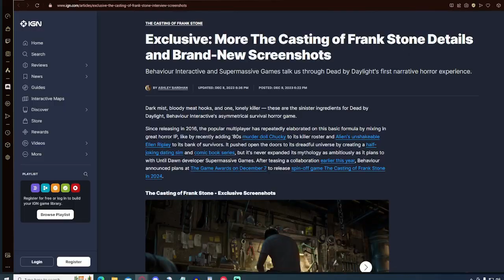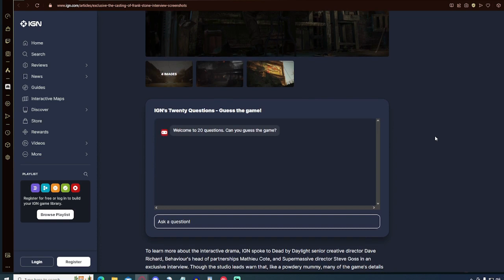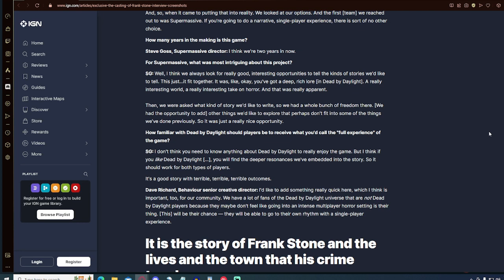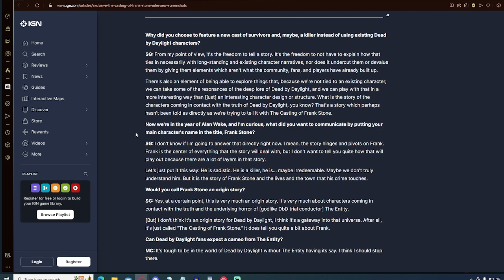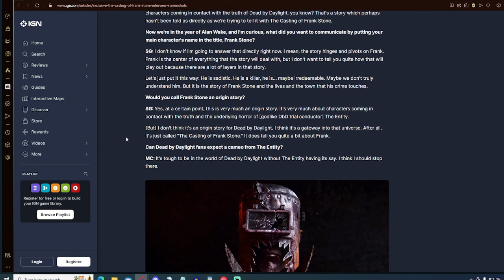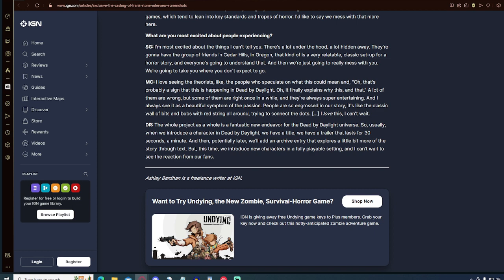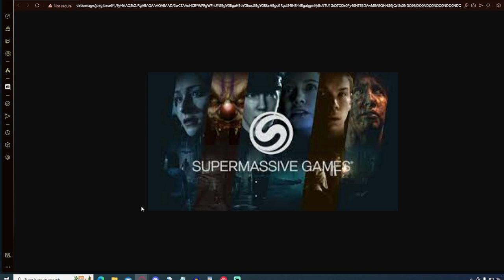The Casting Of Frank Stone- Developer Interview + New Details| Dead By Daylight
Take a Seat and let the chills tingle as we take a deep dive into the realm of the entity once more and go over everything that we know about The Casting Of Frank Stone that we know so far! Thank you all for your support and you can find me streaming daily